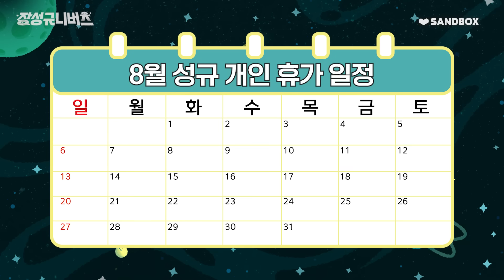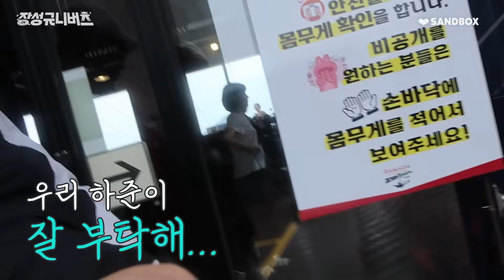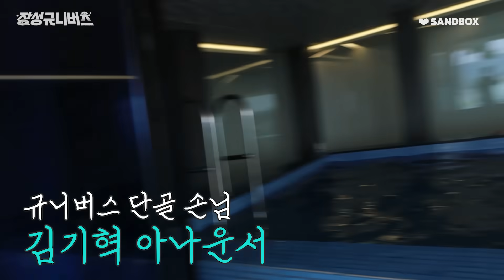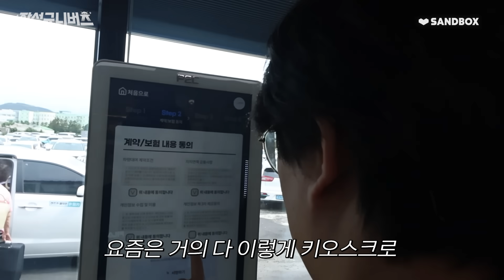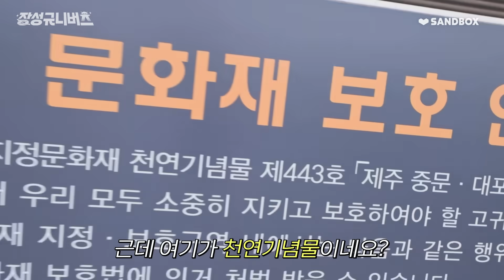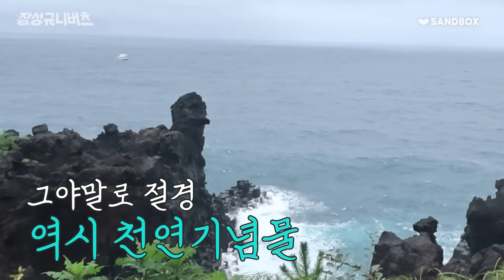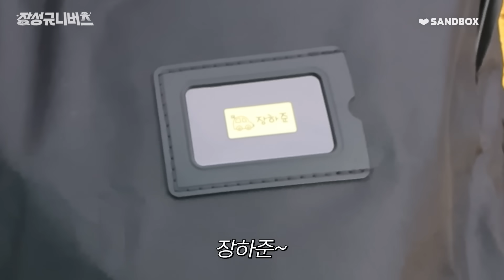잠도 안 자고 하루종일 수영만 하는 막내 아들🏊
마이규미들 안녕! 👋😜👋
하준이&예준이 데리고 여름 휴가 다녀왔어요😆
예준아... 이제 자자🥹